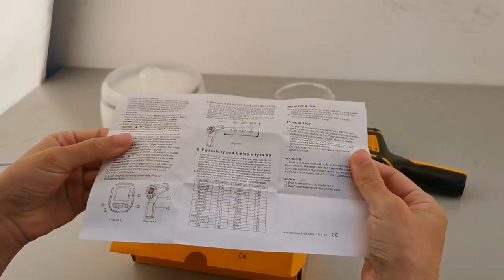Цифровой инфракрасный термометр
Новое поступление AE320 инфракрасный термометр

13 лазерных точекЦветной ЖК-Инфракрасный термометр 390 ℃ 490 ℃

Этот цифровой Бесконтактный инфракрасный термометр является надежным промышленным измерительным пистолетом, используемым для измерения температуры поверхности объекта безопасно и быстро менее чем за секунду. Может широко использоваться в нефтяной и химической промышленности, железной дороге, электричестве, текстильной промышленности и т. д.

Пожалуйста, обратите внимание перед покупкой Примечание: только для промышленности, не подходит для измерения температуры человеческого тела
Особенности продукта
1. Цифровой цветной ЖК-дисплей с подсветкой, удобно читать ночью.
2. Безопасно измеряет температуру поверхности горячих, опасных или труднодоступных объектов без контакта.
3. Широкий диапазон измерений, высокая производительность и высокая точность.
4. Включает блокировку данных, переключаемое лазерное позиционирование и функцию автоматического отключения питания.
5. Переключаемые температурные единицы: Цельсия (°C) и Фаренгейт (°F).
6. Индикация низкого заряда батареи и функции лазерной индикации.
7. Широко используется для измерения температуры поверхности объекта.

Технические детали

Диапазон измерений(AE320 ST390 +)

От-50 °C до 390 °C / -58 °F-734 °F

Диапазон измерений(ST490 +)

-50 °C до 490 °C / -58 °F-914 °F

ST390 + / ST490 +
Точность

-50 °C(-58 °F) до 0 °C(32F)± 3 °C
0C(32 °F) до 100 °C(212 °F)± 2 °
100 °C здесь до ± 2 °C или ± 2%
В зависимости от того, что больше

Высокая Низкая температура. Сигнализация

Только для ST490 +

Излучательная способность (Предустановленная 0,95)

0,10 ~ 1,00 регулируемыйТолько для ST490 +

Расстояние до размера пятна

12:1

Спектральная характеристика

8-14 мкм и 500 мсек

Повторяемость

1% чтения или 0,1 °C

Переключатель по Цельсию/Фаренгейту

Да

Лазерные пони

13 точек

Окружающий Рабочий диапазон

От 0 до 40 °C (от 32 до 104 °F)

Относительная влажность

10-95% RH без конденсации

Температура хранения

От-20 до 60 °C (от-4 ° до 140 ° F)

Функция удержания данных

Да

Лазерная указка расположение горячей точки

Да

Функция автоматического отключения питания

Да

Мощность

1,5 V типа ААА (не входят в комплект)

Содержимое упаковки

1 Инфракрасный термометр 1 Руководство пользователя 1 подарочная коробка